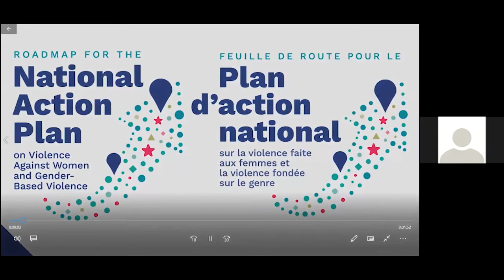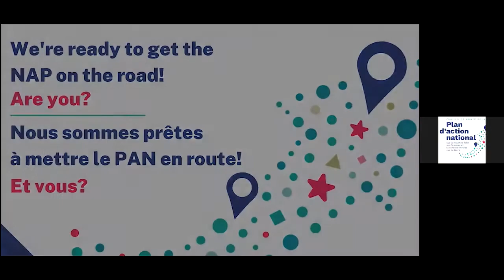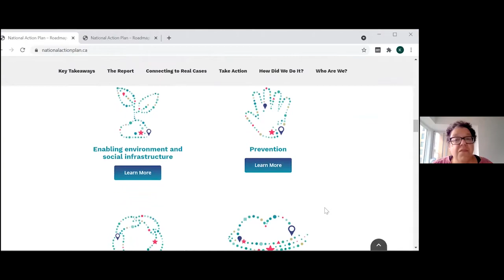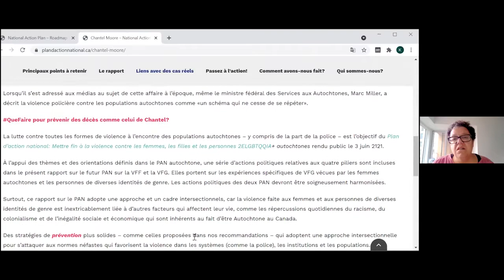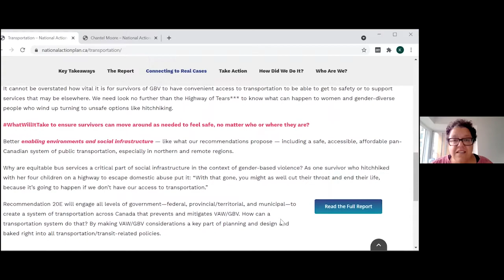Media Briefing: Roadmap for the National Action Plan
On June 22, 2021 - the day the roadmap for the National Action Plan and NationalActionPlan.ca launched - the team behind the report held a briefing for media.